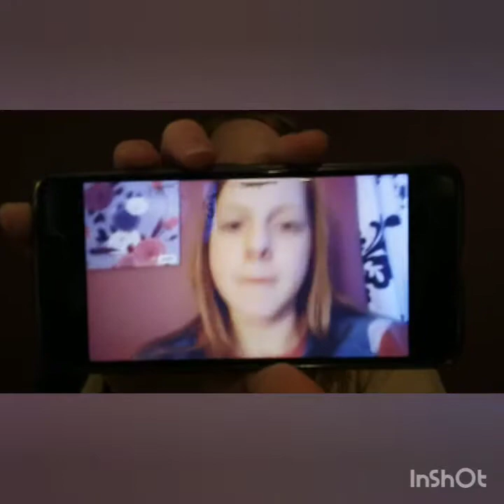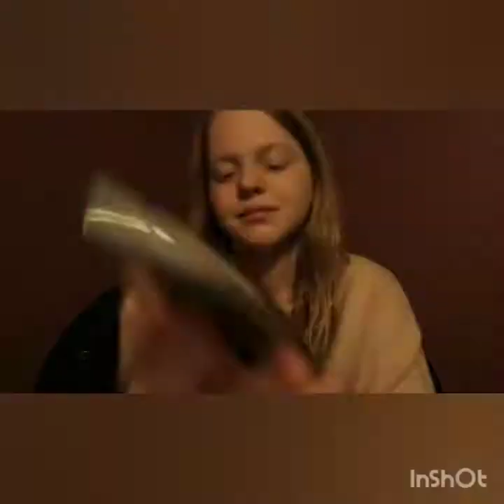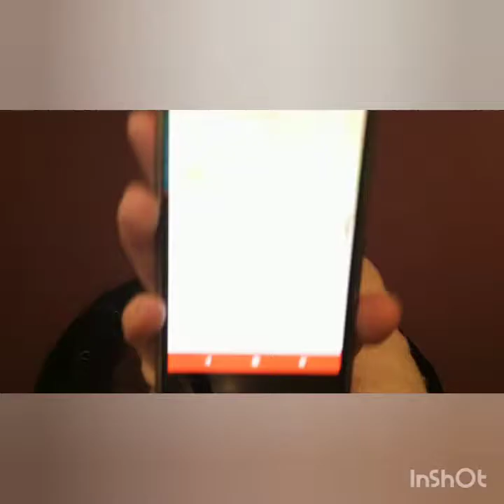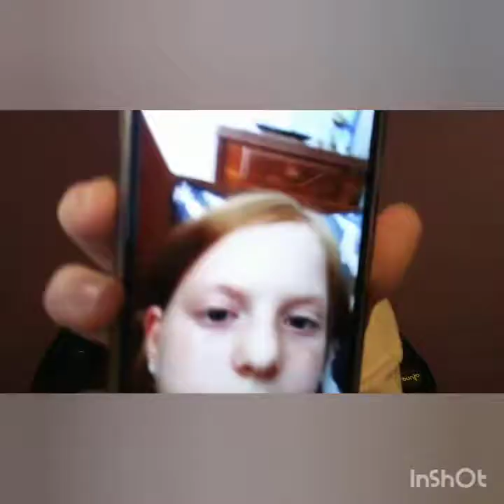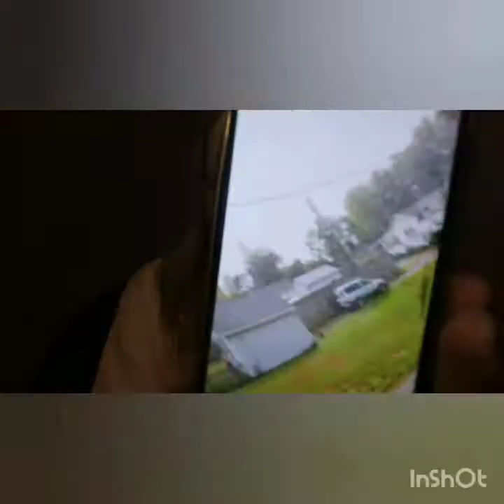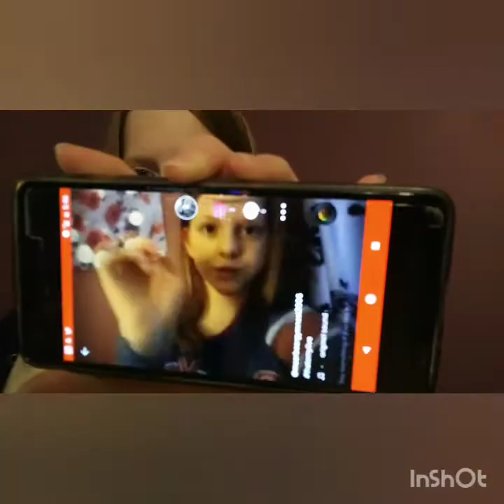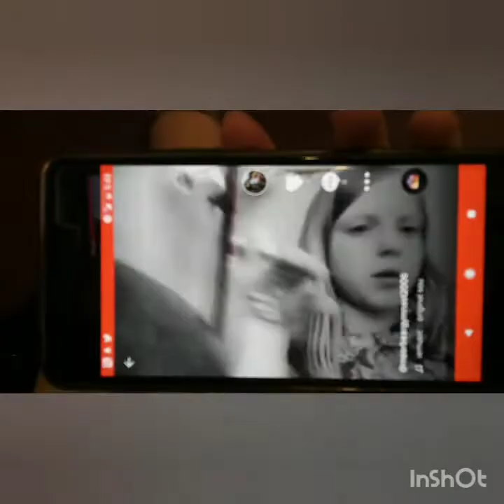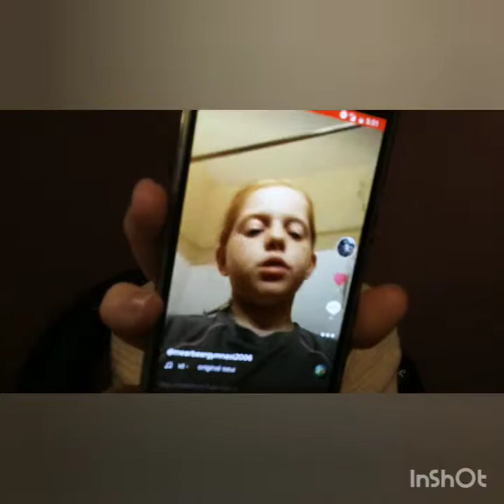Wtf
I know the beginning doesn't make sense.😅